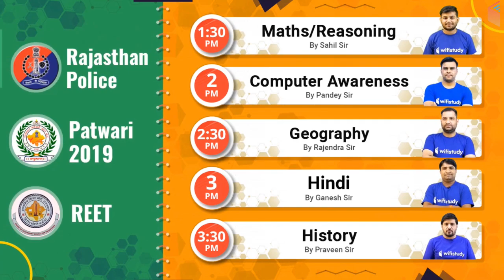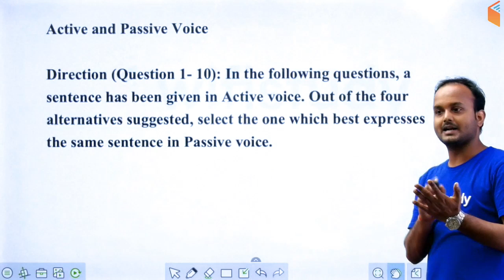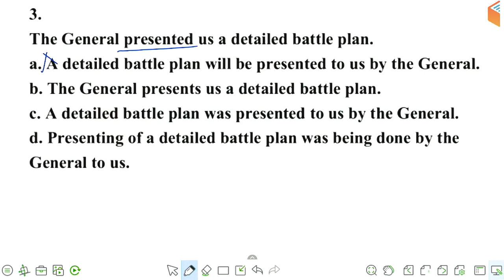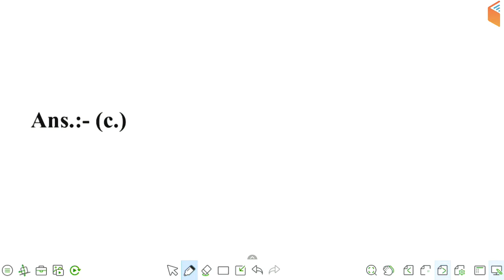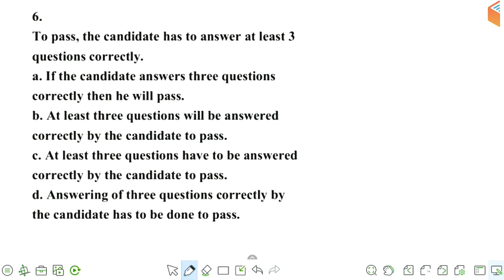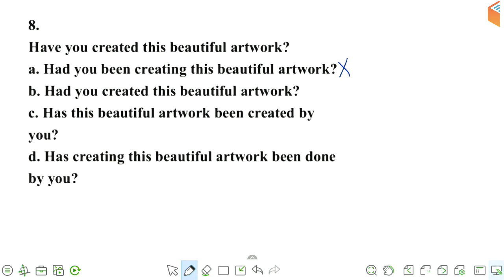6:00 AM - Grammar Booster by Sanjeev Sir | Top 10 Questions Based on Voice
1. One Subscription, Unlimited Access
2. Learn from your favorite teacher
3. Real time interaction with teacher
4. You can ask doubts in live class
5. Limited students
6. Download the videos & watch offline

✿ Morning Shows:
06:00 AM - Grammar Booster by Sanjeev Sir
10:00 AM - Vocabulary Show by Sanjeev Sir
10:30 AM - English Booster by Sanjeev Sir

✿ SSC Steno 2019 (Grade 'C' & 'D'):
12:00 PM - Reasoning by Hitesh Sir
12:30 PM - GK by Anadi Sir
01:00 PM - English by Sanjeev sir

✿ Rajasthan Police, REET & Patwari 2019:
01:30 PM - Maths/Reasoning by Sahil Sir
02:00 PM - Computer Awareness by Pandey Sir
02:30 PM - Geography by Rajendra Sir
03:00 PM - Hindi by Ganesh Sir
03:30 PM - History by Praveen Sir

✿ UP SI, Bihar, Delhi & WB Police 2019:
05:00 PM - GK by Anadi Sir
05:30 PM - Maths by Naman Sir
06:00 PM - Reasoning by Hitesh Sir
07:30 PM - Hindi by Ganesh Sir

✿ UPSC NDA & NA (II) 2019:
08:00 PM - English by Sanjeev Sir
09:00 PM - Maths by Vishnu Sir
10:00 PM - GK by Sushmita Ma'am